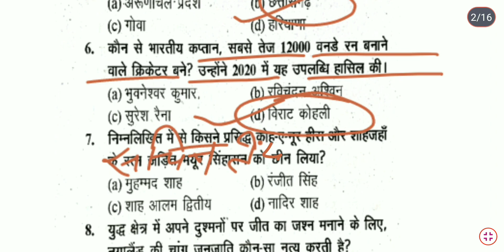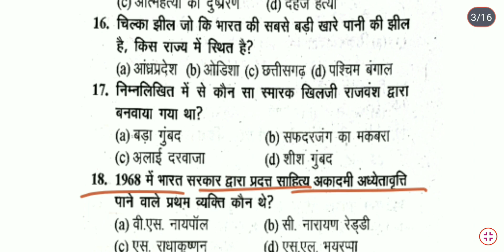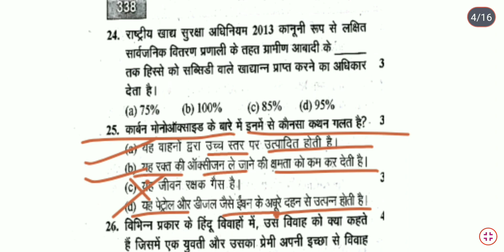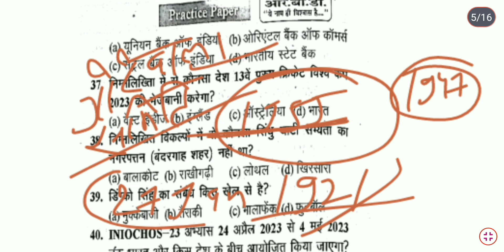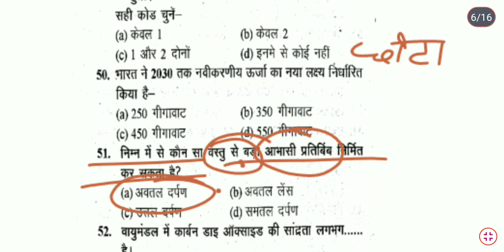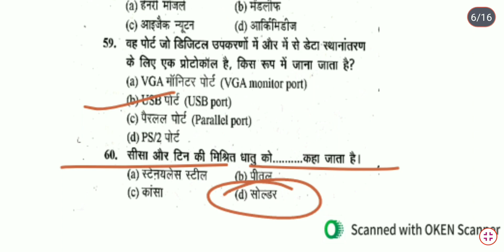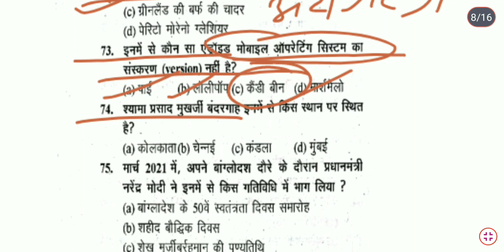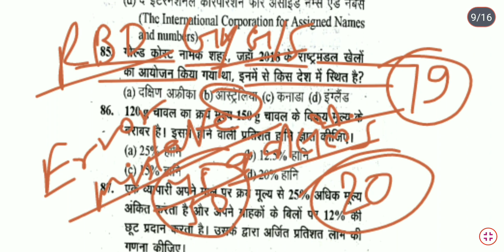🙇‍♂️BSSC RBD PRACTICE SET INTER LEVEL||BSSC RBD PRACTICE SET19🙇‍♂️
bssc inter level practice set 2024Bssc gyan bindu practice setbssc exam date 2023Bssc edu teria practice set 2023bssc inter level previous year question paperbssc platform practice set